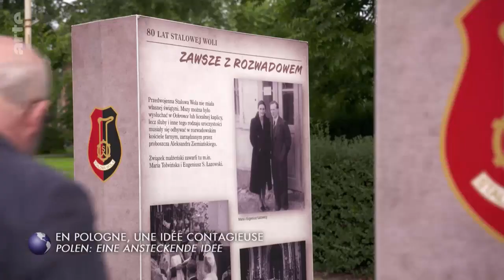Rozwadów - Historia - Stalowa Wola - Telewizja Niemiecka i Francuska 8 maja 2020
Rozwadów - Historia - Stalowa Wola - Telewizja Niemiecka i Francuska 2020 Rozwadów (jid. ראָזוועדאָוו–Rozvedov) – dzielnica w północnej części Stalowej Woli, w latach 1690–1973 samodzielne miasto. Dawniej duży węzeł kolejowy.  Miasto założone w 1690 roku, na mocy przywileju lokacyjnego króla Jana III Sobieskiego. Pierwotnie należało do Gabriela Rozwadowskiego. W 1723 roku, na mocy kupna dokonanego przez Jerzego Ignacego Lubomirskiego, Rozwadów stał się na ponad 200 lat własnością najmłodszej linii książąt Lubomirskich (linia rzeszowsko-rozwadowska). W 1740 roku Jerzy Ignacy Lubomirski ufundował w Rozwadowie klasztor oo. kapucynów, który istnieje do dziś.

Przed wojną mieszkało tu 1790 Żydów. Po wkroczeniu Niemiec we wrześniu 1939 ludność żydowska została wypędzona na wschodni brzeg Sanu, do radzieckiej strefy, a wróciła w czasie wojny niemiecko-radzieckiej. W czasie wojny zginęło 2/3 żydowskiej ludności. Reszta wyemigrowała, głównie do USA.

Doktor Eugeniusz Łazowski w czasie wojny stworzył fikcyjną epidemię tyfusa plamistego, w obawie przed którą Niemcy objęli okolice Rozwadowa kwarantanną[1]. Szacuje się, że dzięki niemu około 8.000 ludzi zostało uratowanych od śmierci.[1]

Od 9 grudnia 1973 roku jest dzielnicą miasta Stalowa Wola (wcześniej należał do powiatu tarnobrzeskiego)[2].

Urodził się tu Bronisław Marian Jakubowski (ur. 22 sierpnia 1896, zm. wiosną 1940 w Katyniu) – kapitan piechoty Wojska Polskiego, kawaler Krzyża Walecznych, ofiara zbrodni katyńskiej.  Od początku powstania Rozwadowa byli z nim związani Żydzi. Aż do wybuchu II wojny światowej społeczność żydowska stanowiła znaczący odsetek liczby mieszkańców tego miasteczka. W 1699 roku mieli już przykahałek. W 1727 roku Żydzi byli właścicielami 30 domów, istniała także synagoga. W 1748 roku stanowili już większość mieszkańców Rozwadowa, ich liczba wynosiła około 350 osób, a także za zgodą biskupa krakowskiego powstała nowa synagoga. od 1788 roku istniał cheder, a także judisch-deutsche Schule. W tym okresie miejscowej wspólnocie chasydzkiej przewodniczył cadyk Jakub Izaak Horowic, następnie zastąpił go Menachem Mendel. w 1868 roku przewodniczącym kahału był Rabin Mojżesz Hirszfeld. W tym okresie gmina posiadała: dwie synagogi, cmentarz, szkołę, oraz stowarzyszenia charytatywne, a liczba ludności żydowskiej wynosiła wówczas około 1600 osób. w 1894 roku w Rozwadowie powstało Towarzystwo Kupieckie, a przewodniczył mu Ascher Rabin. Społeczność żydowska rozwijała się w tym okresie bardzo szybko, by w 1900 roku ich liczba osiągnęła prawie 3000 osób. W 1910 roku powstała murowana synagoga. W tym czasie w Rozwadowie mieszkał ojciec wybitnego socjologa amerykańskiego Immanuela Wallersteina. Przed wybuchem I wojny światowej Żydzi stanowili 72% ogółu ludności Rozwadowa. W listopadzie 1918 roku doszła w Rozwadowie do rozruchów. Trwały one kilka dni, a w ich wyniku zostały splądrowane żydowskie sklepy, także niektórzy z rozwadowskich Żydów zostali ranni. Inicjatorami tych zamieszek byli chłopi z okolicznych wsi, takich jak: Turbia i Pławo, które dziś jest jedną z dzielnic miasta Stalowa Wola. W okresie dwudziestolecia międzywojennego w Rozwadowie istniały między innymi organizacje takie jak: Miejscowy Cech Rzemieślników, który zrzeszał zarówno Polaków, jak i Żydów, Stowarzyszenie Rękodzielników Żydowskich Jad Charuzim, a także klub sportowy Makkabi. Po wkroczeniu Niemców do miasta, Żydom nakazano przejście za San do strefy radzieckiej. W Rozwadowie zostało wówczas już tylko około 400 Żydów, a przewodniczącym Judenratu zastał Elizer Perlman. Większość Żydów pracowała przymusowo w stalowowolskich fabrykach. Dzisiaj jednym z niewielu już zachowanych śladów po rozwadowskich Żydach jest synagoga przy ulicy Jagiellońskiej, która pełniła funkcję sklepu, natomiast po cmentarzu nie ma już śladu. Zastał on zniszczony przez Niemców podczas II wojny światowej[4].